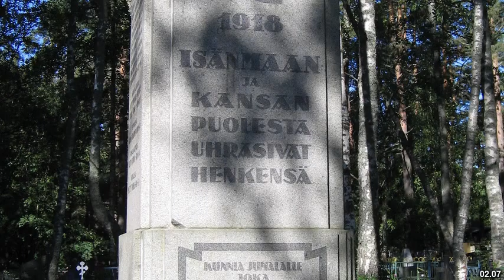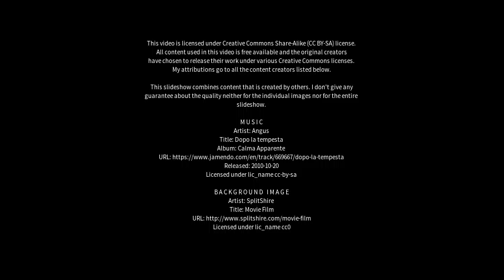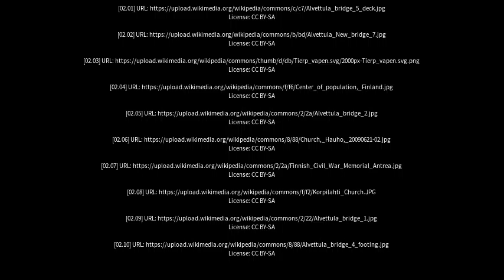Best places to visit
Best places to visit - Hauho (Finland) Best places to visit - Slideshows from all over the world - City trips, nature pictures, etc.